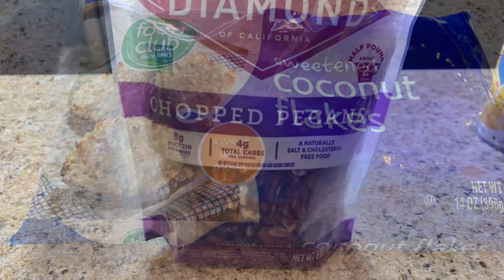Coctel de Fruta